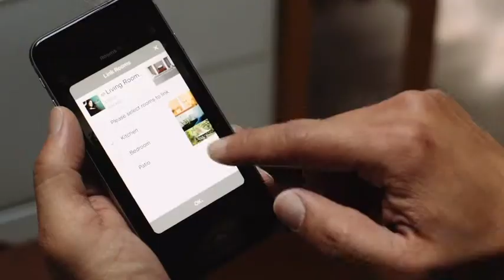Yamaha RXV83 Series